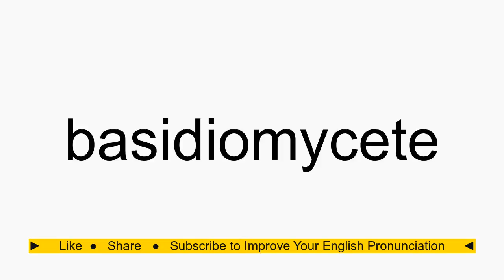How to pronounce basidiomycete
basidiomycete American English pronunciation. How to pronounce basidiomycete correctly. How to say basidiomycete in proper American English.